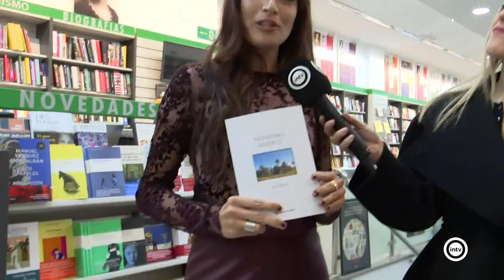Presentación libro "Penúltimo desierto" (Como Alfredo por su casa) (28/11/23)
Zaira Montes - Actriz y escritora
Consuelo Trujillo - Actriz